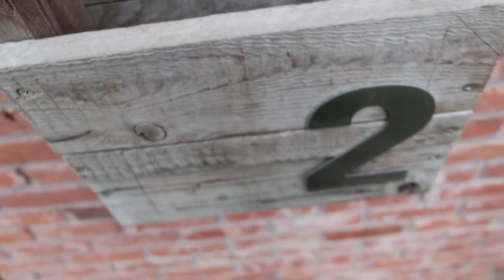vogelnestje gevonden in brievenbus